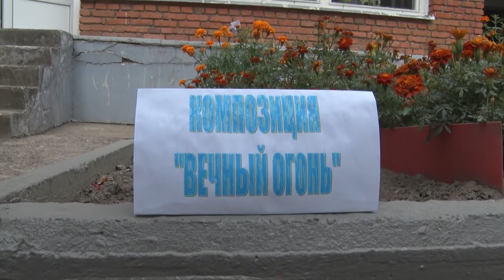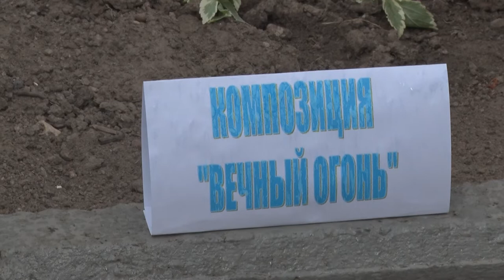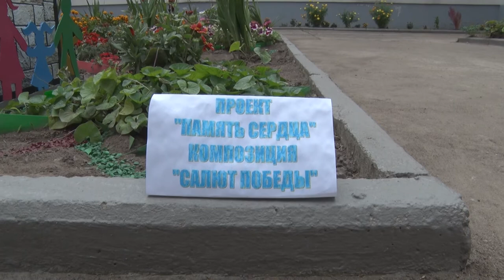Десна-ТВ: Цветочная клумба увековечит память ветерана войны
В 2018 году смоленская «Станция юных натуралистов» объявила областной заочный конкурс ландшафтных проектов «Цветы Победы», посвящённый победителям в Великой Отечественной войне. Конкурс проводился по номинациям «Цветники у обелиска» и «Память Победы». Ученики школы №3 приняли активное участие в этом конкурсе.